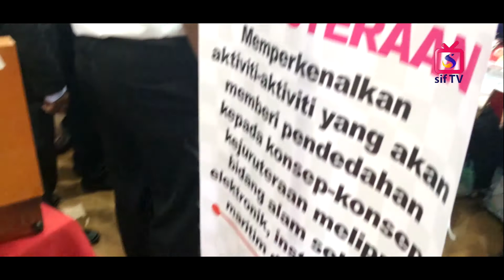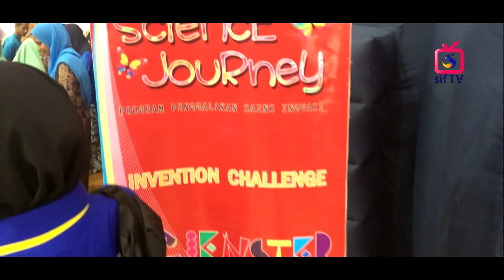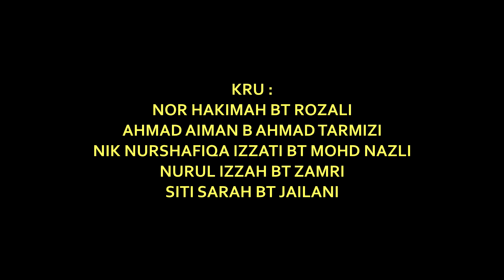EPISOD 33 : HARI STEM PUSAT SUMBER SEKOLAH SMKKMT 2017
Hari STEM Pusat Sumber Sekolah SMK Kompleks Mengabang Telipot kolaboratif bersama rakan strategik UMT ( PSNZ & Pusat Pengajian Sains Asas ), Pusat Sains & Kreativiti Terengganu ( PSKT ), Jabatan Pendidikan Negeri Terengganu ( JPNT ) & Bahagian Teknologi Pndidikan Negeri Terengganu ( BTPNT ) yang diadakn pada 2hb Ogos 2017.
"PENDIDIKAN STEM MENERUSI PENEROKAAN"

KRU sif TV :
NOR HAKIMAH BT ROZALI
AHMD AIMAN B AHMAD TARMIZI
NIK NURSHAFIQA IZZATI BT MOHD NAZLI
NURUL IZZAH BT ZAMRI
SITI SARAH BT JAILANI

PERALATAN :
CANON 700D + 300MM LENS
NIKON D3300 + KIT LENS
HUAWEI P9
IPHONE 5
DJI OSMO